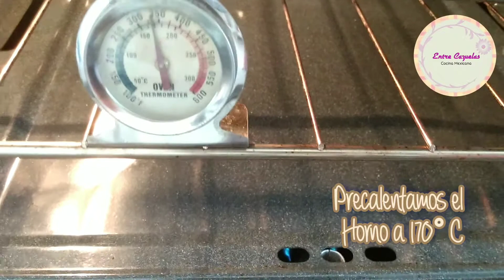Bizcocho Enrollado de Mango y Queso Crema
Ingredientes
El Bizcocho Enrollado o como le decimos en México “Niño Envuelto” es un pastel muy delgado que se cubre con un relleno dulce como mermelada, crema chantilly, crema pastelera, arequipe, chocolate, fruta fresca, entre otros, pero también hay rellenos salados. Después de cubrirlo se enrolla y he aquí una cualidad que debe tener este pastel, la flexibilidad, que pueda ser tan delgado para doblarse pero tan fuerte para no romperse, el secreto está tanto en los ingredientes como en el proceso.

Pues aquí te presento un delicioso Bizcocho Enrollado de Mango y Queso Crema o quizá le llames “Brazo de Gitano” como en España y Venezuela o “Brazo de Reina” como en Colombia, y Filipinas “Brazo de Mercedes” en Argentina le llaman “arrollado”, en Estados Unidos y Reino Unido es “Swiss Roll” y Francia gâteau roulé, ¿Y tú con cuál nombre lo conoces?

Ingredientes

110 gramos (¾ de taza) de harina
6 huevos
60 gramos (5 cucharadas) de azúcar
70 gramos (100 mililitros) de aceite
70 gramos (75 mililitros) de leche
1 cucharadita de polvo para hornear
1 cucharadita de vainilla
¼ cucharadita de sal

Para el relleno de queso crema
200 gramos (1 barra) de queso crema
100 gramos (½ taza) de crema para batir
50 gramos (6 cucharadas) de azúcar glass

Para la mermelada de mango
750 gramos (2 piezas) de Mango (son 250 gramos de pulpa)¹
100 gramos (½ taza) de azúcar
1 limon, su jugo (1 cucharada)

Además
Charola de 30 x 40 centímetros
Papel encerado 30 x 40 centímetros
Aceite y harina extra para el molde
Nota¹: de los mangos reservamos solo ⅓ de un mango para las flores

📝 Escribe en los comentarios tus preguntas, o si gustas una carita sonriente 😊, nos alegrará saber de ti

😋 Otras deliciosas recetas

Artista: Chris Haugen